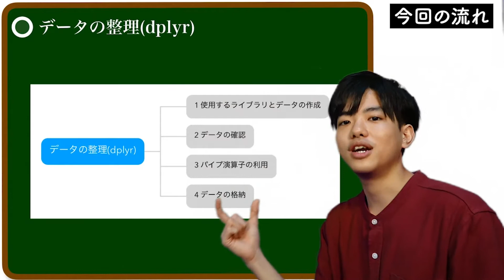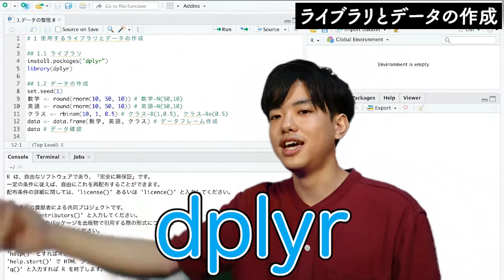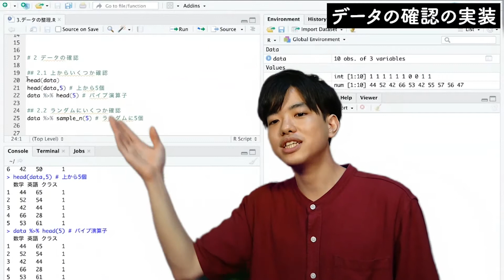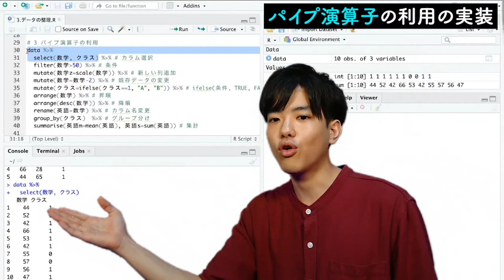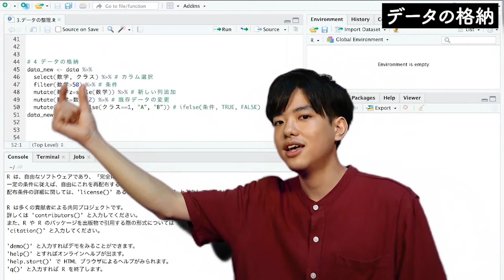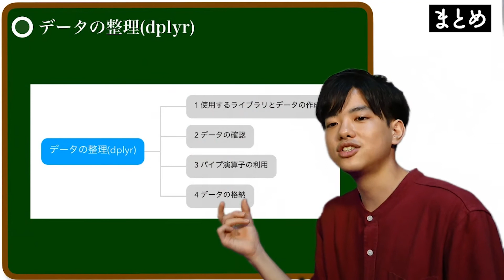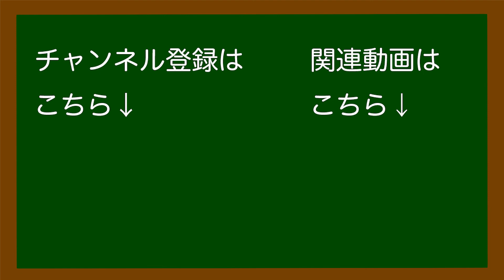【R言語の基礎#3】データの整理（dplyr）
R言語の基礎
今後の授業予定↓↓↓🔻🔻👇